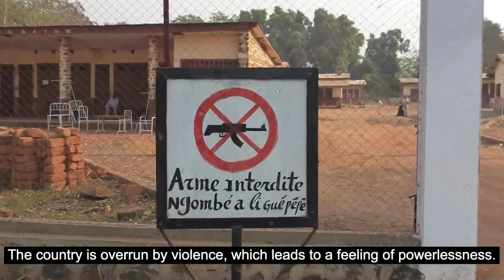Central African Republic: An ICRC delegate's first-hand account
AUDIO SLIDE SHOW - The situation in Bangui and the rest of the country remains volatile and of major concern. Jean-Yves Clemenzo, a delegate recently back from a mission to Central African Republic, describes in words and images the terror that reigns in the hearts of the people, their enormous needs and what the ICRC is doing to help.